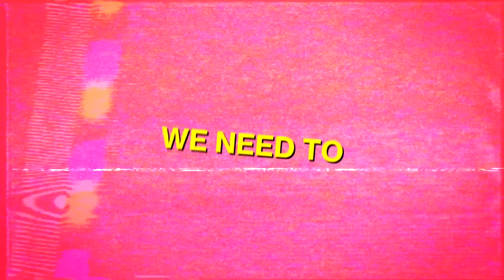I FIXED "The Rise of Skywalker" with MODS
I fixed The Rise of Skywalker in Lego Star Wars The Skywalker Saga with mods. Time for Anakin to become the chosen one again. I also simulated huge battles in the droid attack on the wookies as well as a recreation of order 66 but if the jedi were ready for the clone attack.